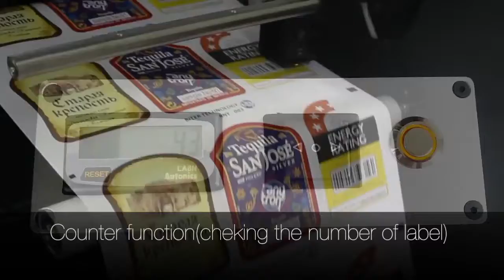ANY-rewinder by Arrow Digital Pvt. Ltd.